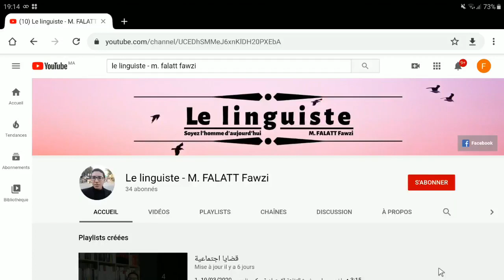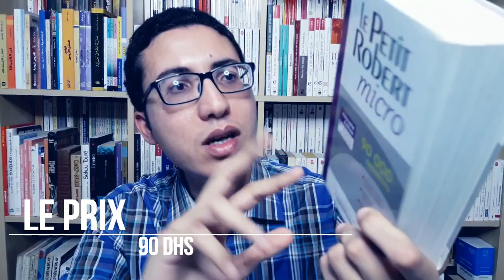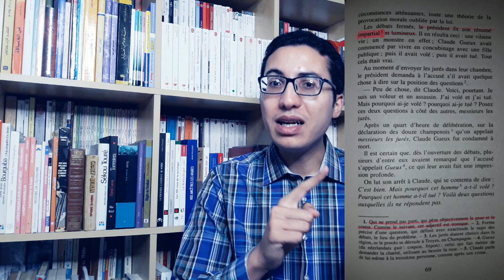المقطع 1 : خطوات لتعلم اللغات و نصائح مهمة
روابط مقاطع السلسلة كاملة :

المقطع رقم 1 : خطوات لتعلم اللغات و نصائح مهمة

المقطع رقم 3 : كتاب رائع للتعرف على الأدب الفرنسي

المقطع رقم 5 : تطبيق لقراءة القصص و الإستماع بعدة لغات

المقطع رقم 6 : تطبيق ممتاز لقراءة أروع الكتب ـ للكبار وللصغار أيضا

إضافة إلى كل هذا ندعوكم إلى مشاهدة

السلام عليكم و رحمة الله :

مرحبا بكم جميعا للإنخراط البَنّاء و الإستفادة الهادفة.

مجموعة تحتوي على الآلاف من المستفيدين المغاربة و الأجانب على الفيسبوك و فيها أساتذة من شمال أفريقيا و أوروبيون كذلك : Groupe Facebook

تويتر الخاص بي : Mon Twitter
Le linguiste - M. FALATT Fawzi (@FalattFawzi) :